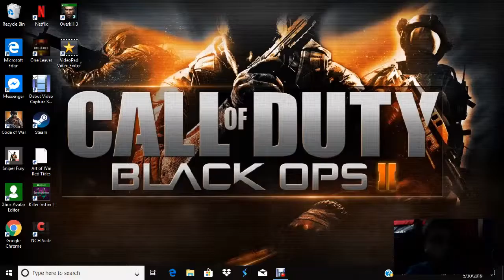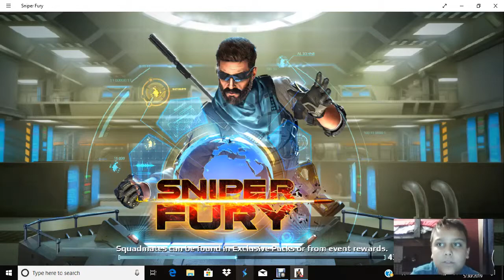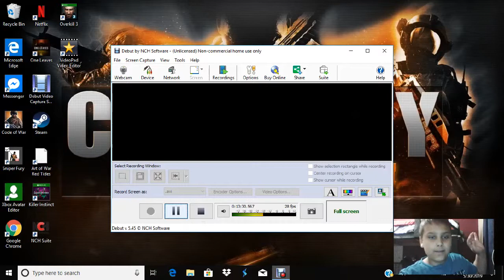sniper fury game play part 1#